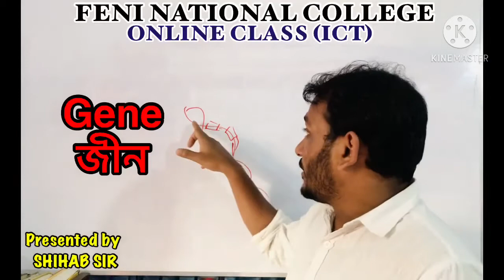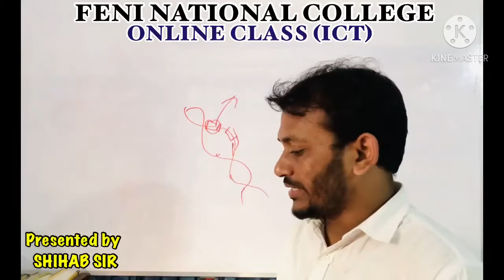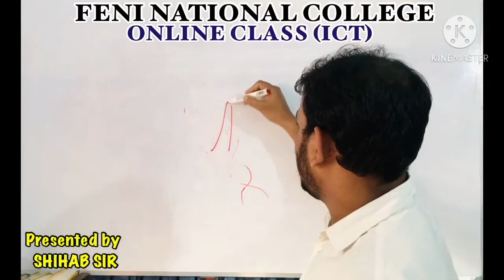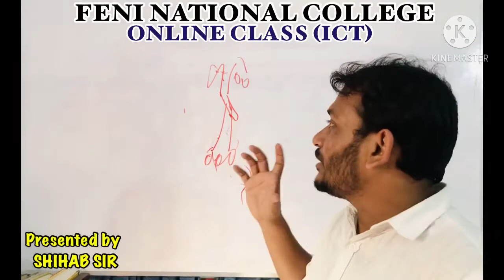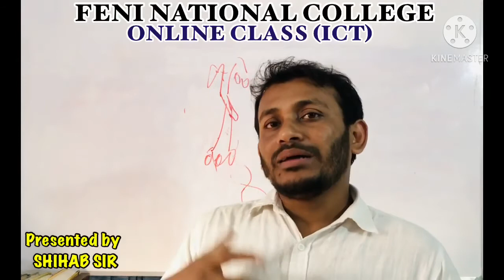FNC20-21 | Class 71 | 28.11.2020 | ICT | Feni National College Online Class